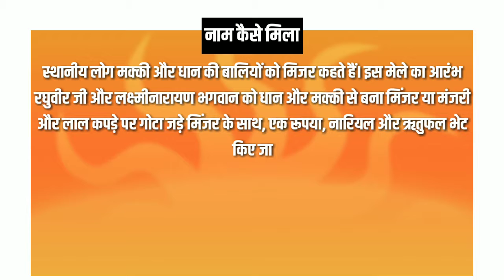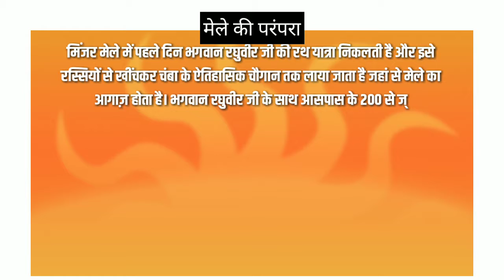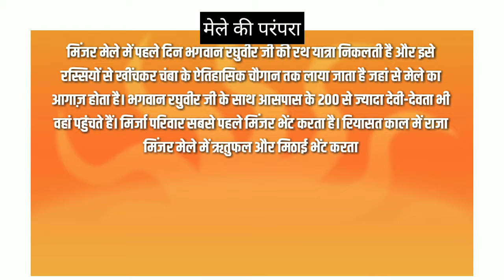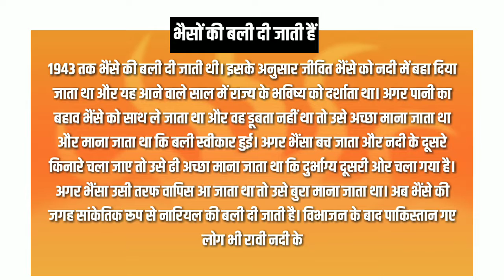कला-संस्कृति-मिज्जर मेला(Arts and Culture-Mijjar Fair)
UPSC/PSC/IAS/IPS/IFS/VYAPAM/SSC/RAILWAYS/BANKS ETC.

हमारी संस्था पायल आईएस का मुख्य उद्देश्य जो भी प्रतियोगी आर्थिक या अन्य कारणों के कारण प्राइवेट संस्थाओं या किसी भी माध्यम की संस्था जिसमें पैसे लग रहे हो या बाहर रहकर अपना अध्ययन जारी रखना पड़ रहा हूं जिसमें प्रतियोगी असमर्थ हैं  उन सभी प्रतियोगियों के लिए हमारे द्वारा एक पहल की शुरुआत की गई है जिसके अंतर्गत हम ऑनलाइन उन्हें अध्ययन सामग्रियां प्रदान करवाएंगे तथा भविष्य में एक ऐसा प्लेटफॉर्म उपलब्ध कराने की कोशिश करेंगे जिसमें प्रतियोगी विद्यार्थियों को कहीं और भटकना ना पड़े आता है  पायल आईएस का  नारा है * (  स्वच्छ नियत  स्वच्छ सोच  )* इसी उद्देश्य को लेकर  पायल आईएस संस्था की स्थापना की गई इसलिए हमारा आप सभी से निवेदन है कि आप सभी हमारा इस पहल में साथ दे ताकि पायल आईएस जो उद्देश्य लेकर आपके सामने प्रस्तुत हुई है हम उस उद्देश्य को एक सही दिशा प्रदान करें आप सभी हम से जुड़े रहें धन्यवाद.